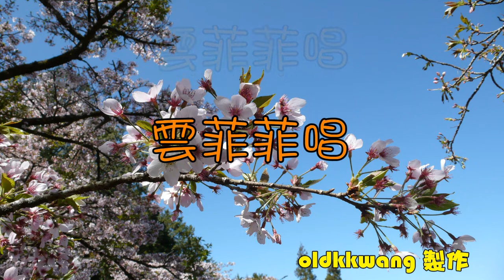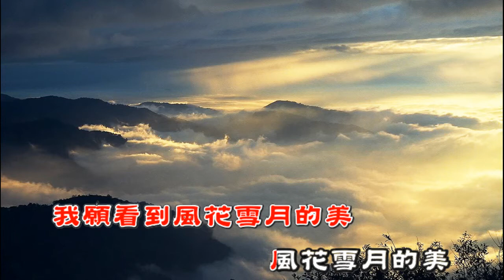我的視訊今世有緣-karaaoke 字幕